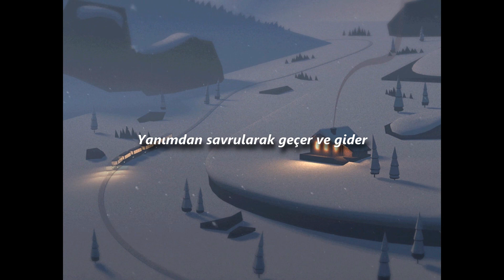Loreena McKennitt - Snow (Türkçe Çeviri)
White are the far-off plains
And white the fading forests grow
The wind dies out amongst the tides
And denser still the snow
A gathering weight on roof and tree
Falls down scarce audibly

The meadows and far-sheeted streams
Lie still without a sound
Like some soft minister of dreams
The snowfall hoods me around
In wood and water, earth and air
A silence is everywhere

Save when at lonely spells
Some farmer's sleigh is urged on
With rustling runner and sharp bells
Swings by me and is gone
Or from the empty waste I hear
A sound remote and clear
The barking of a dog

To cattle, is sharply pued
Borne, echoing from some wayside stall
Or barnyard far afield
Then all is silent and the snow
Falls settling soft and slow
The evening deepens and the grey
Folds closer Earth to sky
The world seems shrouded, so far away
Its noises sleep, and I
As secret as yon buried stream
Plod dumbly on and dream

I dream
I dream
I dream
And I dream